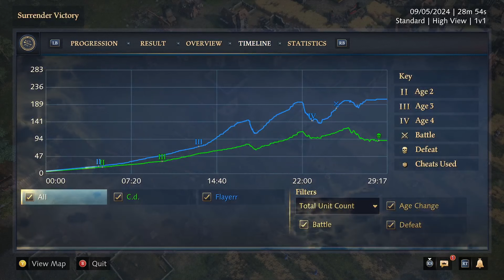Age of Empires 4 Xbox Ranked 1v1 English Vs Order Of The Dragon